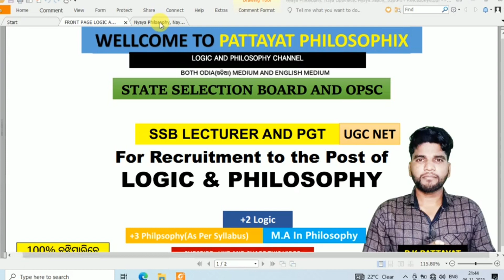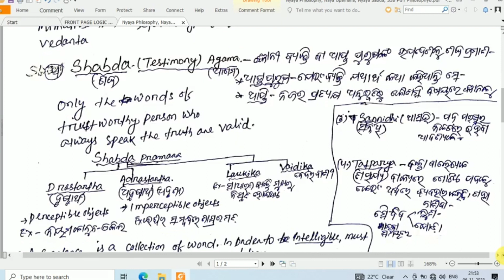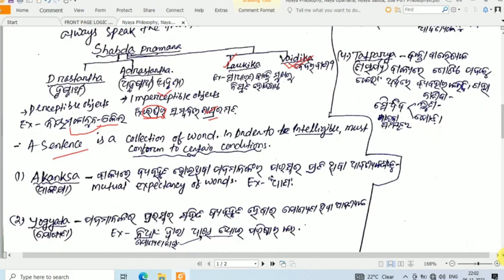Nyaya Philosophy, Naya Upamana, Nyaya Sabda, SSB philosophy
Nyaya Philosophy, Naya Upamana, Nyaya Sabda, SSB PGT Philosophy
Nyaya Philosophy, Nyaya Hetvabhasa, Fallacies of Inference
Nyaya Philosophy, Nyaya Inference,Kinds of Nyaya Anumana, SSB PGT
Pramana, Nyaya Perception,Pratyaksha
Nyaya Philosophy, Sixteen Elements or Padartha of Nyaya Philosophy, SSB PGT Logic & Philosophy
Epistemology of Nyāya Philosophy | न्याय दर्शन का प्रमाणशास्त्र
Nyaya School | Epistemology | Prama | Parmana | Indian Philosophy
Epistemology of Nyāya Philosophy : Perception | न्याय दर्शन की ज्ञानमीमांसा | प्रत्यक्ष प्रमाण
Life & Teachings of Maharishi Gautam, Know all about Nyaya Sutras | Indian Philosophy
Indian Philosophical Systems: Nyāya-Vaiśeṣika
न्याय एवं वैशेषिक दर्शन _ Nyaya Vaisheshik Philosophy - Brief Introduction
Nyaya Theory of Knowledge, logic Nyaya philosophy, perception(Pratyaksa)
Indian Epistemology: The concept of Prama and Aprama (Philosophy)
Classical Indian Philosophy Nyaya:Theism, God & Proofs for the Existence of God (Philosophy

State Selection Board Lecture post and OPSC PGT post Logic and Philosophy
Best YouTube Channel for SSB LECTURER IN PHILOSOPHY and LOGIC
SSB Lectureship and PGT
Philosophy and Logic
Philosophy Lecturer in Odisha
PGT in Philosophy in Odisha
Logic Lecturer in Odisha
Logic post in OPSC PGT.

Pattayat Philosophix
Philosophy Explorations"
"The Philosophical Quest"
"Minds and Metaphysics"
"The Rhetoric of Reason"
"The Ethical Inquiry"
"Existential Insights"
"Pondering Plato"
"Wisdom Unveiled"
"Beyond Belief: Philosophy Unbound"